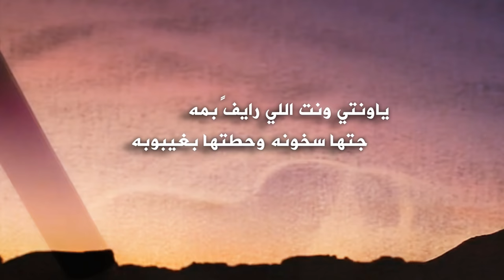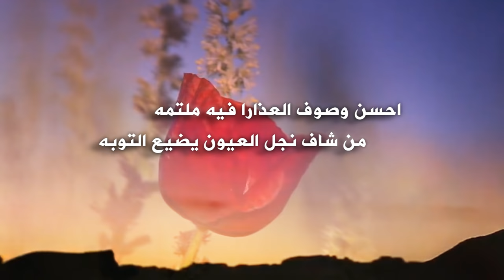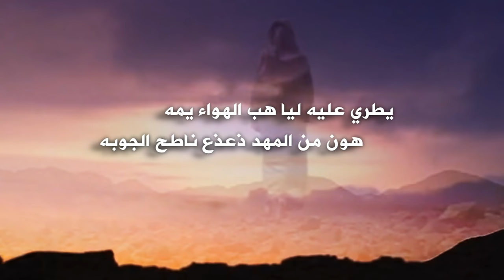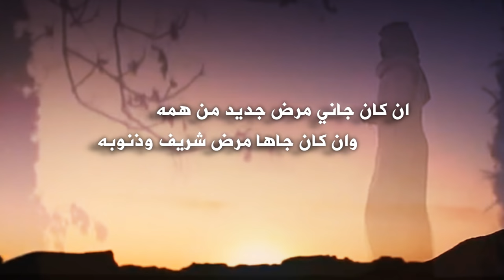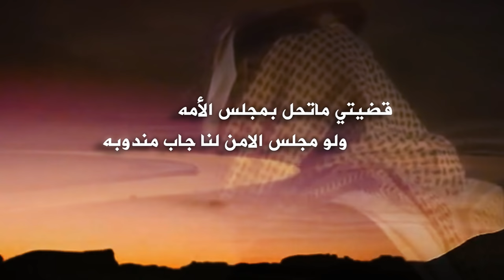شيلة ياونتي كلمات شاعر مهد الذهب شريف سمران العضيلة أداء عبدالعزيز الموسمي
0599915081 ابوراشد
رابط مباشر الى الواتس اب